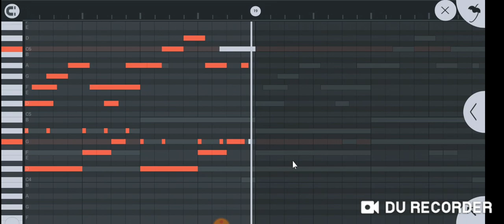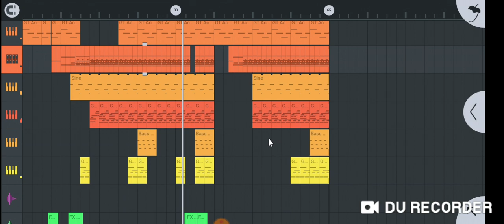new beat FL studio